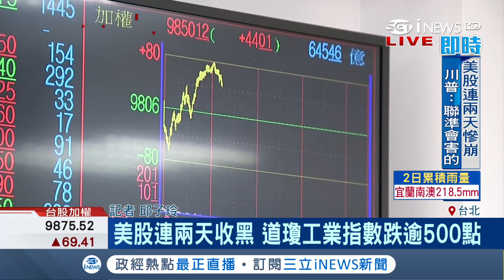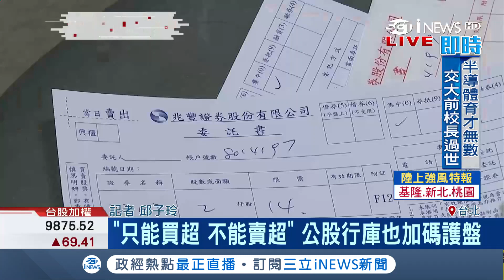台股今止跌小漲公股行庫加碼護盤 投資人:心情像洗三溫暖｜記者 邱子玲｜【台灣要聞。先知道】20181012｜三立iNEWS